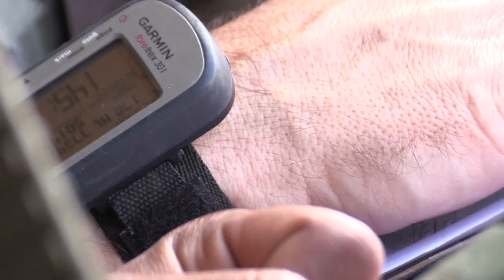Exercise Global Eagle